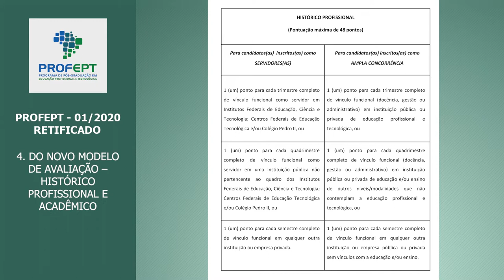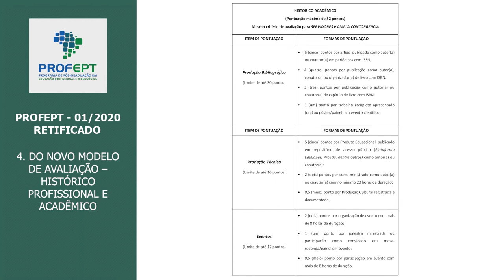EDITAL PROFEPT 01/2020 - RETIFICADO EM 22/01/2021